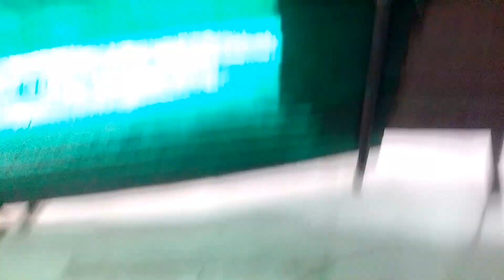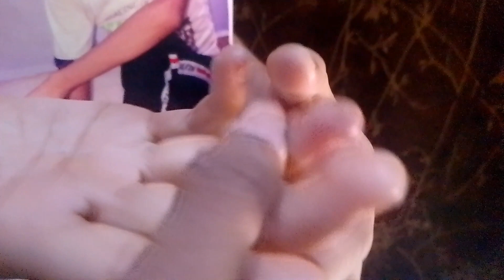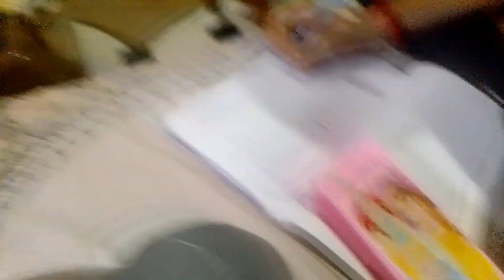guys bitto ka hath cut gaya